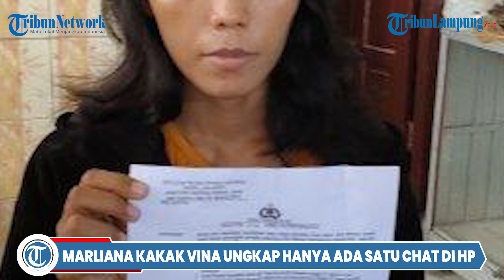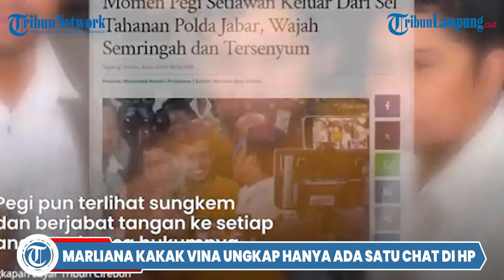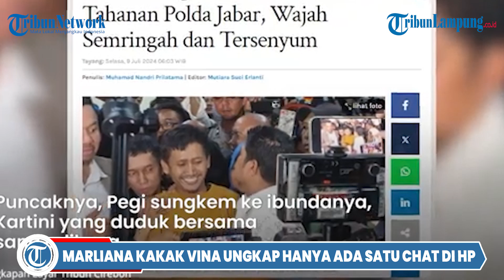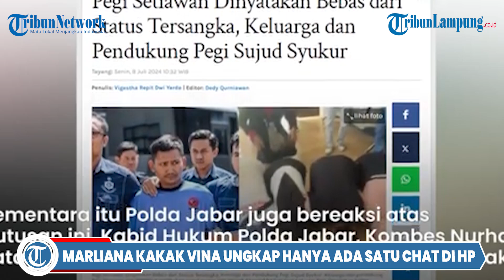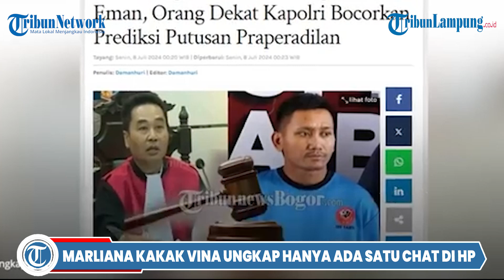Marliana Kakak Vina Ungkap Hanya Ada Satu Chat di HP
- Fakta baru kasus Vina Cirebon yang terjadi tahun 2016 lalu dibeberkan oleh sang kakak kandung, Marliana (33).
Kakak kandung Vina ini mengungkap bahwa hanya ada satu chat yang tersisa di dalam handphone atau hp milik Vina.
Ponsel itu kata Marliana, diambil dari Polsek Talun, tiga hari setelah kematian adiknya.
Marliana mengungkapkan hal ini saat diwawancarai media, Rabu (10/7/2024).
"Terkait keberadaan HP Vina pas kejadian itu, saya ambil HP Vina di hari ketiganya almarhumah Vina meninggal dunia. Saat itu, saya ambil HP Vina di Polsek Talun," ujar Marliana.
Menurut Marliana, HP tersebut awalnya terkunci layar dan tidak bisa dibuka.
"Nah waktu HP sudah di tangan saya, HP-nya belum bisa saya buka karena terkunci layar, sehingga saya minta tolong ke ponakan."
"Sebab, ponakan ini yang setiap hari tidur bareng Vina jadi dekat gitu, sehingga tahu kunci layar HP Vina," ucapnya.
Setelah berhasil membuka HP Vina, Marliana menemukan bahwa kontak yang ada di dalamnya hanya kontak keluarga.

Editor VIdeo: Ari Wibowo Prakoso